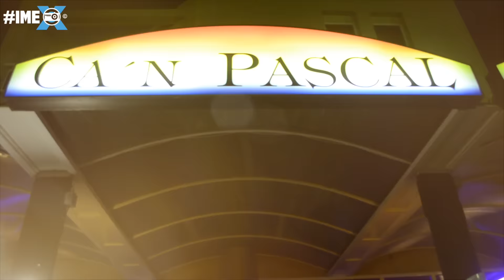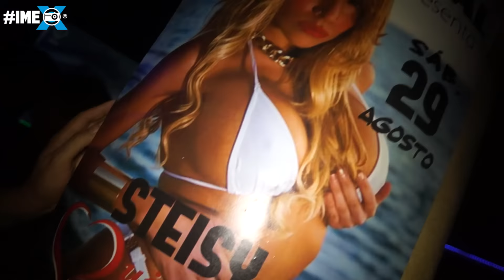Entrevista "El Tapo" con Steisy de Mujeres y Hombres y Viceversa 2016 | PortalisTV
Resumen de la gran noche que pasamos en la Colonia de Sant Jordi en Mallorca, concretamente en el Pub Ca'n Pascal con a hermosa Steisy del programa de Telecinco "Hombres y Mujeres y Viceversa". También contamos con el artista revelación "El Tapo" del dúo "Tapo y Raya" autores de los hit del verano "Quitate el top", "bomba", "Fuego" entre muchos otros. El equipo de Portalis.Tv pudo entrevistar a dicho artista el cual nos desveló una excelente primicia. Steisy aprovechó su paso por la isla para grabar una colaboración tanto en audio como en video con el artista. Pronto más información.

La Ola el tapo
el tapo la ola
la hola steysi
la ola esteisy
la ola esteysi
la ola esteysi
el tapo y raya
hombres mujeres y viceversa
la ola 2015
reggaeton steysi
esteisy la ola
ola regueton
esteisy
esteisy 2015
Final mujeres y hombres y viceversa
final steisy
final steisy y dosel
final dosel
final myhyv steisy dosel